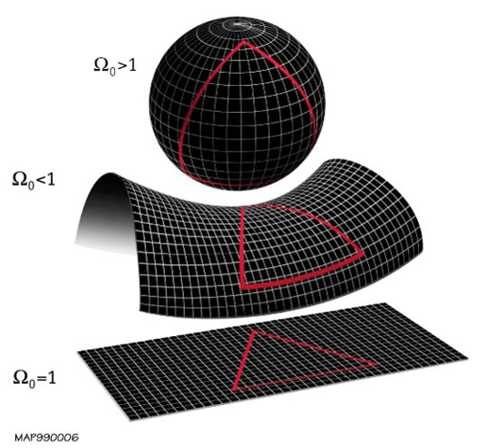CAT(0) space | Wikipedia audio article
00:02:00 1 Definitions
00:07:51 2 Examples
00:15:13 3 Hadamard spaces
00:16:42 5 See also
00:20:00 6 References

- Socrates

SUMMARY
In mathematics, a

              CAT

    {\displaystyle \mathbf {\operatorname {\textbf {CAT}} (k)} }
   space, where

        k

    {\displaystyle k}
   is a real number, is a specific type of metric space. Intuitively, triangles in a

    {\displaystyle \operatorname {CAT} (k)}
   space are "slimmer" than corresponding "model triangles" in a standard space of constant curvature

        k

    {\displaystyle k}
  . In a

   space, the curvature is bounded from above by

        k

    {\displaystyle k}
  . A notable special case is

        k
        0

    {\displaystyle k=0}
  ; complete

    {\displaystyle \operatorname {CAT} (0)}
   spaces are known as Hadamard spaces after the French mathematician Jacques Hadamard.
Originally, Aleksandrov called these spaces “

              R

            k

    {\displaystyle {\mathfrak {R}}_{k}}
   domain”.
The terminology

   was coined by Mikhail Gromov in 1987 and is an acronym for Élie Cartan, Aleksandr Danilovich Aleksandrov and Victor Andreevich Toponogov (although Toponogov never explored curvature bounded above in publications).